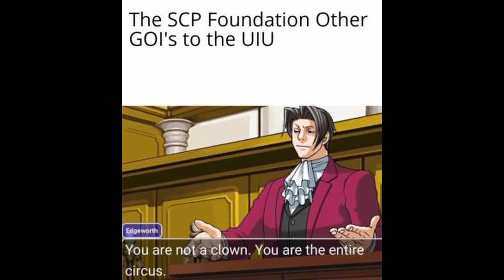SCP Memes | #467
Credits:
FevrisE#8468 - Discord
XxXOgreFanXxX#3711 - Discord
Peashootz#8108 - Discord